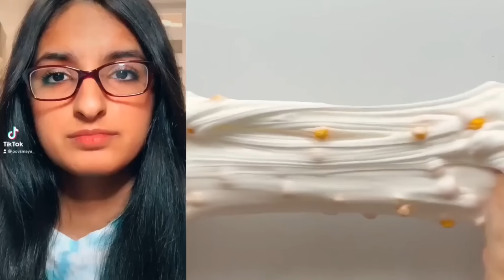🌸 Text To Speech 🌸 ASMR Cake Storytime || @Brianna Mizura || POVs Tiktok Compilations 2023 #82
Hello friends!